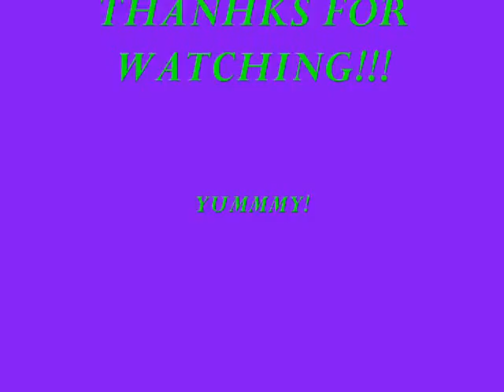Jumbleberry Fields!!My prizes!!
My prizes from Jumbleberry Fields!